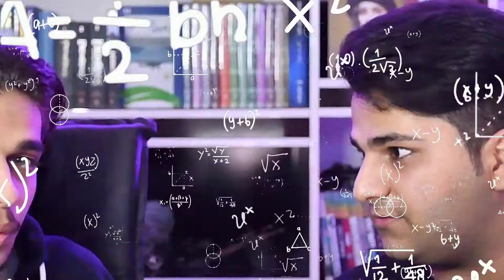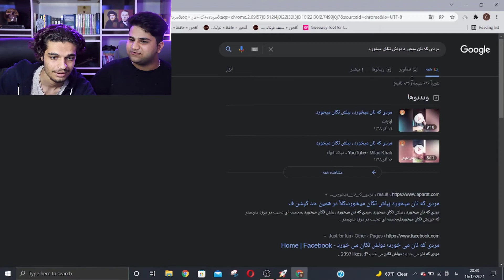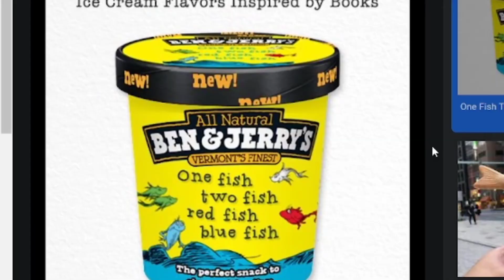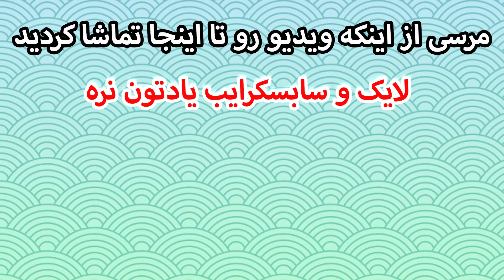اسم فامیل به روش گری گایز | We Played Scattergories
ببینید و بخندید و لذت ببرید😘

این ویدیو رو واسه دوستاتم بفرست تا اونا هم بخندن😘

حتما بقیه ویدیو هامون رو هم ببینید❤

ممنون از اینکه ویدیو هامون رو می بینید و لایک میکنید💓

 با سابسکرایب کردن به ما دریایی از انرژی رو می دید😍😍